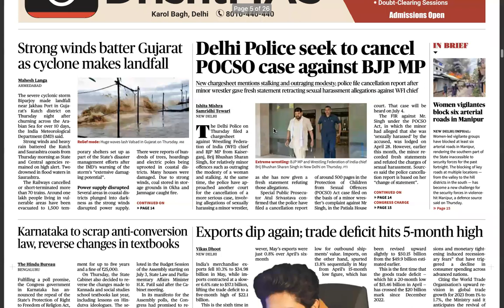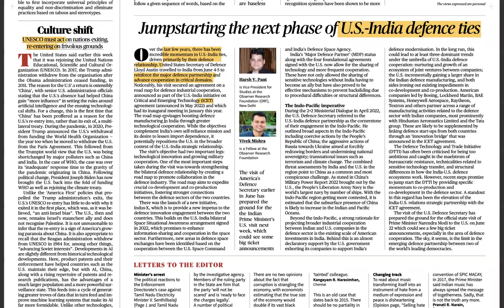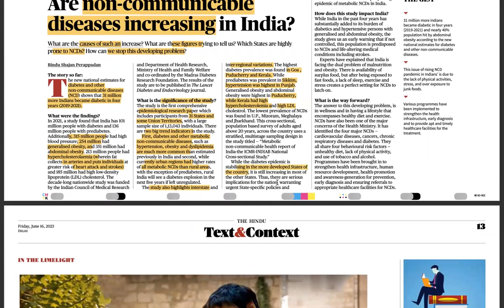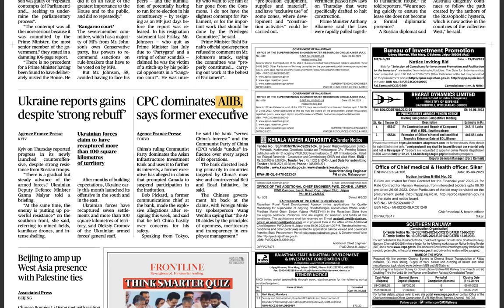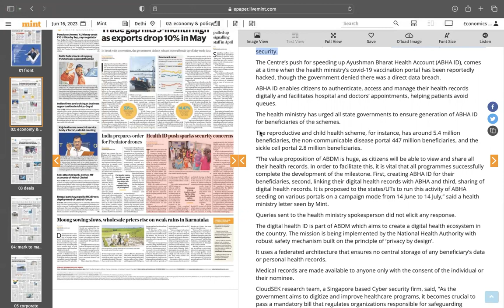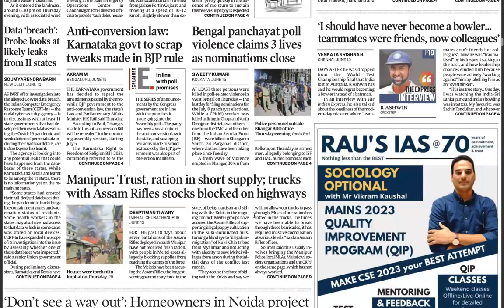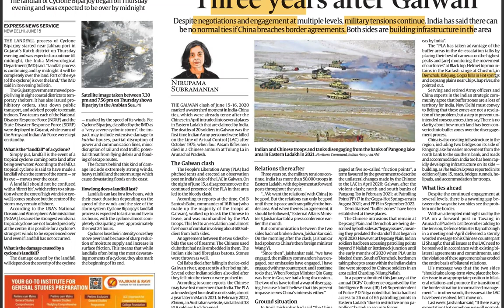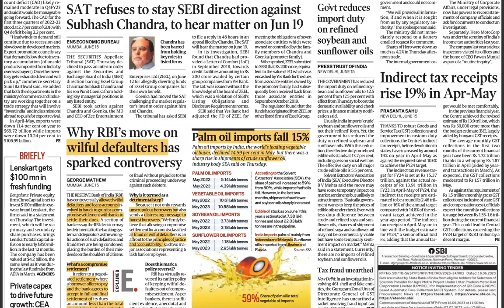UPSC CSE GS & CURRENT AFFAIRS | 16 JUNE 2023 | The Hindu + Financial Express + The Mint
0:00 Perceiving upsc cse through newspaper